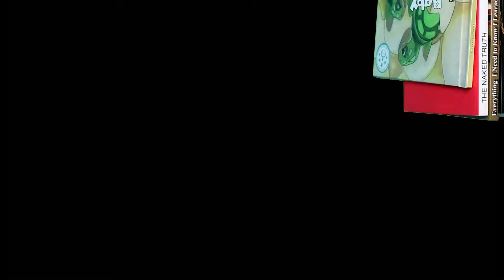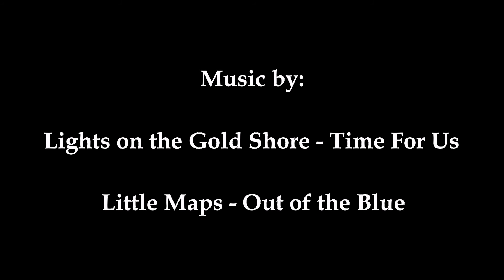SCREENPLAY --- Indie Writers 3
Interview with Indie Writer Walter Harvey about his first work, a screenplay titled 'Magi's Feather', upon which his third book 'The Stable' is based … the 3rd of 4 talks with Walter Harvey.

VIEW MY BOOKS:

THE LOVELY CHOCOLATE MOB

THE MIGHTY HOGS OF LOVELY HIGH

SMALL TALES ABOUT YOUNG KIDS

EVERYTHING I NEED TO KNOW I LEARNED IN BOY SCOUTS

FAITH AND LABOR